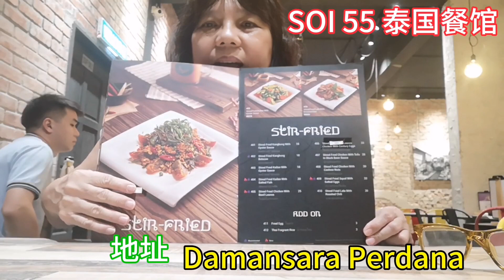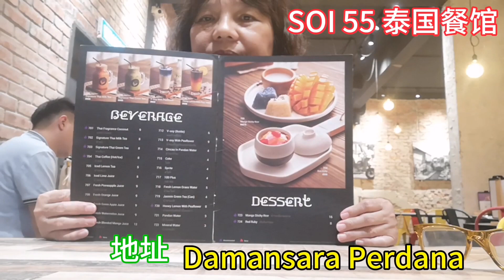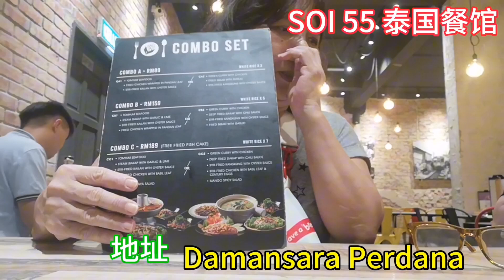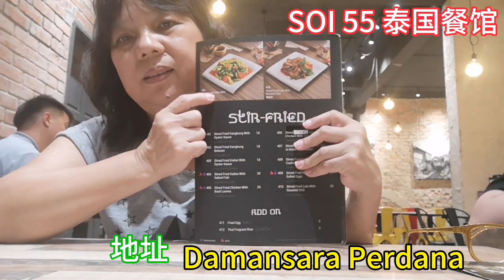泰国餐馆有什么好吃的菜肴。SOI 55 泰国餐馆。地址Damansara Perdana.